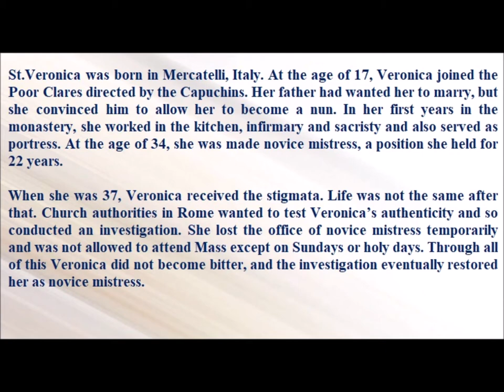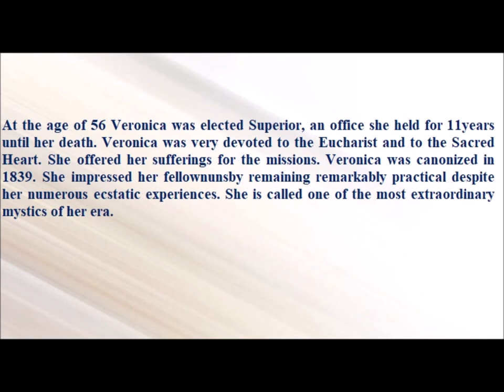Saint of the Day — July 9 — Saint Veronica Giuliani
St.Veronica was born in Mercatelli, Italy. At the age of 17, Veronica joined the Poor Clares directed by the Capuchins. Her father had wanted her to marry, but she convinced him to allow her to become a nun. In her first years in the monastery, she worked in the kitchen, infirmary and sacristy and also served as portress. At the age of 34, she was made novice mistress, a position she held for 22 years.

When she was 37, Veronica received the stigmata. Life was not the same after that. Church authorities in Rome wanted to test Veronica’s authenticity and so conducted an investigation. She lost the office of novice mistress temporarily and was not allowed to attend Mass except on Sundays or holy days. Through all of this Veronica did not become bitter, and the investigation eventually restored her as novice mistress.

At the age of 56 Veronica was elected Superior, an office she held for 11years until her death. Veronica was very devoted to the Eucharist and to the Sacred Heart. She offered her sufferings for the missions. Veronica was canonized in 1839. She impressed her fellownunsby remaining remarkably practical despite her numerous ecstatic experiences. She is called one of the most extraordinary mystics of her era.